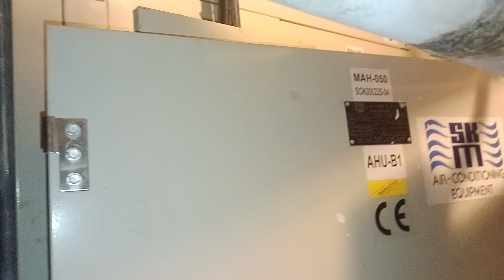A.H.U Blower wheel and Moter fitting full process part.2⭐⭐⭐⭐⭐